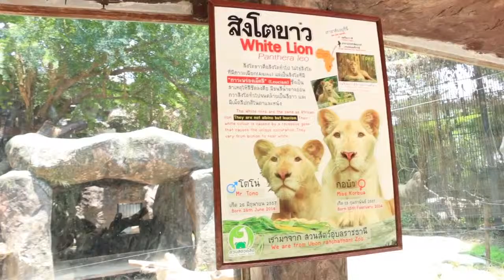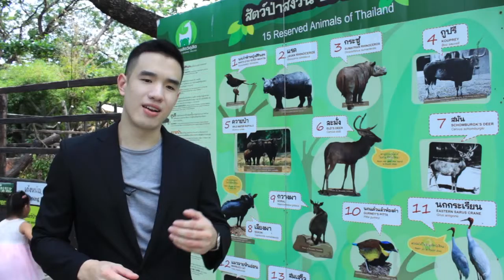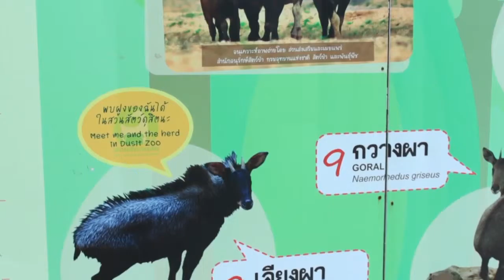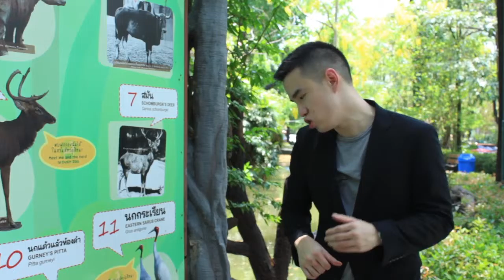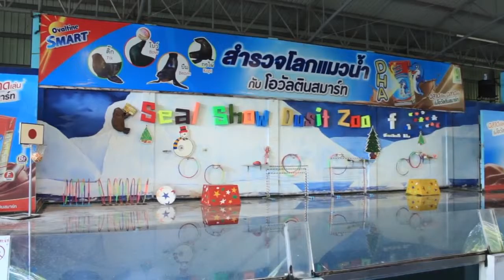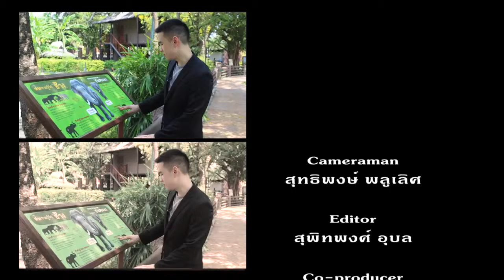สวนสัตว์ดุสิต (01 -05 -2559) Sawasdee Bangkok (เมโทรทีวี) part3